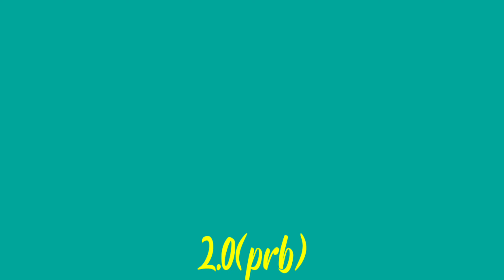DILBAR Full Song | Satyameva Jayate | John Abraham Nora Fatehi | Tanishk B Neha Kakkar Ikka Dhvani